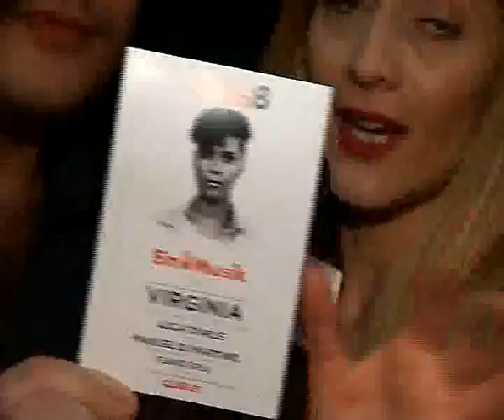Stress di Notte ... Al 51 Club - Fratte Salerno